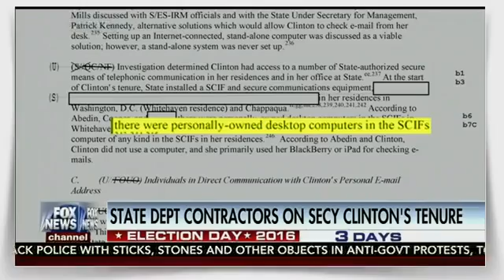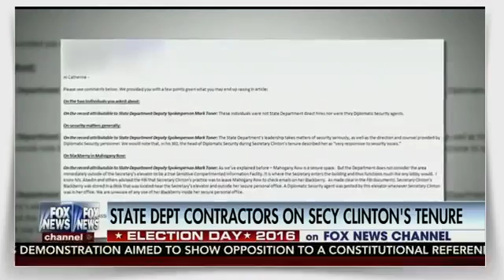Fox News Alert , 11 05 16 Donald Trump rushed off stage by Secret Service agents at rally